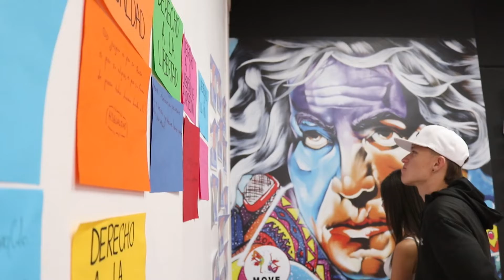Semillero de investigación Inclusión y Derechos Humanos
Los niños, niñas, jóvenes y adolescentes de Ciudad Don Bosco vienen participando en el semillero de Inclusión y Derechos Humanos, espacio en integración con la Universidad de Antioquia y la Universidad Pontificia Bolivariana. El propósito del semillero es evidenciar las riquezas de la diversidad que existen en nuestro entorno, dentro de las actividades, se realiza conversatorios y materiales de trabajo para aprender a convivir con la naturaleza, con los demás y con uno mismo, sea cual sea nuestra identidad.